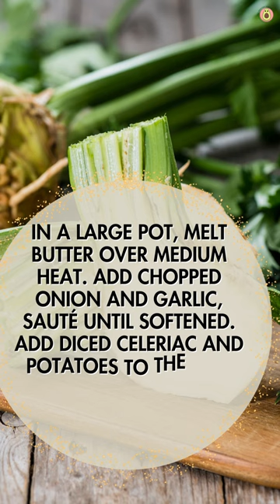Cream Celeriac Soup You Have to Try!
🍵✨ Welcome to a world of creamy indulgence with our Creamy Celeriac Soup recipe video! 🌿🥣

Join us on this gastronomic journey as we craft a velvety, wholesome soup that will warm your soul. Delight in the earthy flavors of celeriac, beautifully combined with aromatic herbs and spices, all brought together in a lusciously creamy base. 🌈👩‍🍳

Learn the art of preparing celeriac, watch as we sauté and simmer, and witness the transformation into a bowl of pure comfort. Discover the simplicity and elegance of this soup, perfect for cozy evenings or elegant gatherings. 🎥🔥

Get ready to elevate your soup game and experience the joy of savoring a spoonful of this delicious, comforting creation. Follow along, get inspired, and let's create a soup that will leave a lasting, creamy impression! 🌟👨‍🍳